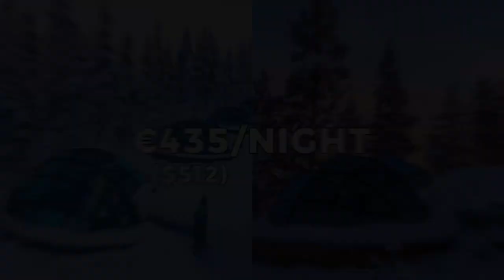Most Unusual Hotels From Around The World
While some hotels are more beautiful and nicely decorated than others, the truth is that the majority feature the same things: a lobby, maybe a pool, a conference room, a breakfast area or restaurant, and then, of course, the rooms themselves.

That isn't the case with every hotel, though. These unique hotels offer more than just a place to stay, as they have beautiful environments and lots of things to do. Let's check them out.